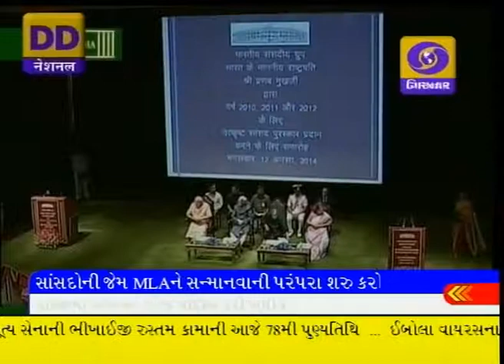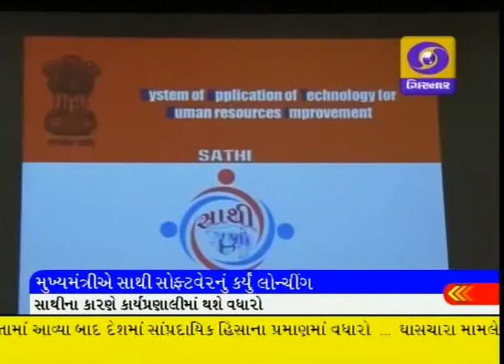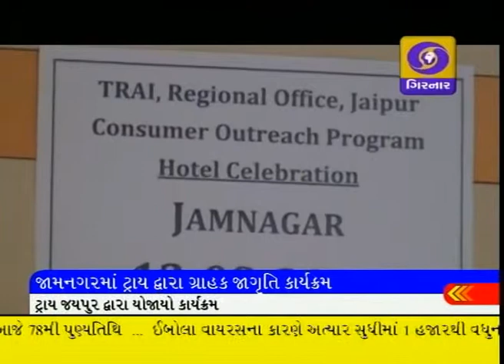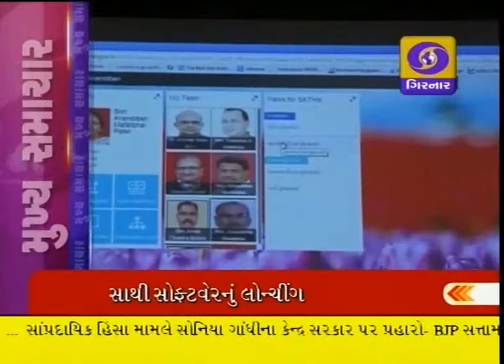Latest Gujrati News, 1-PM DD GIRNAR,13 August-2014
1, ઘટતી વિનોદવૃતિથી પીએમ ચિંતિત
2, સોનિયા ગાંધીના નિવેદનથી ગરમાવો
3,ન્યાયિક નિયુક્તી આયોગ મુદ્દો
4,લોકસભા ઉપાધ્યક્ષની વરણી
5,સાથી સોફ્ટવેર
6,જામનગરમાં ટ્રાયનો કાર્યક્રમ